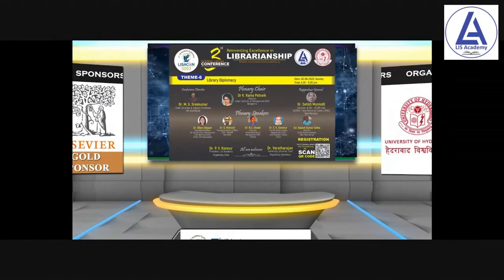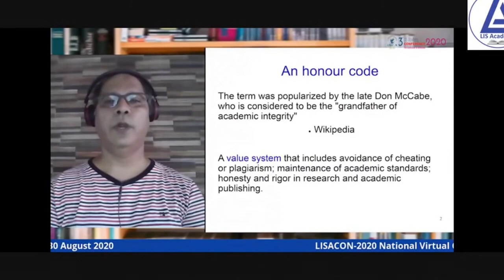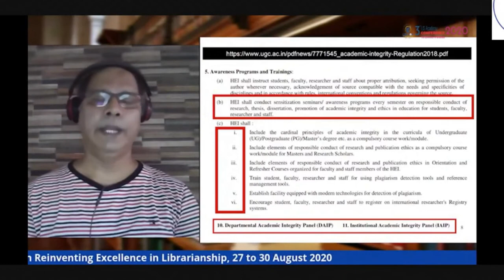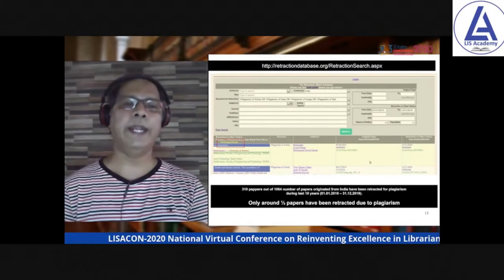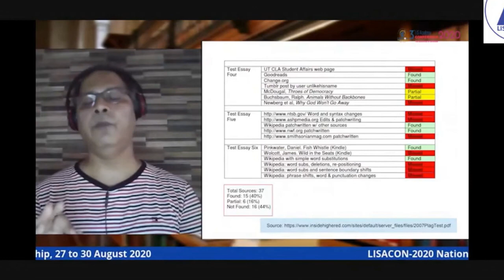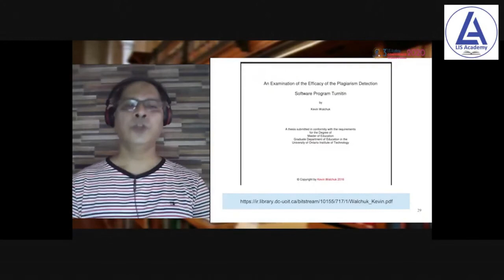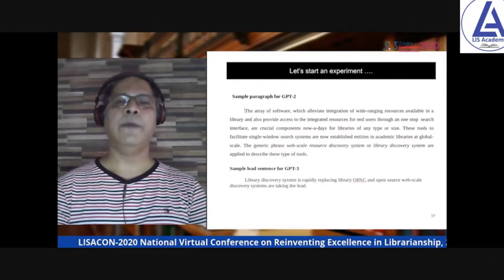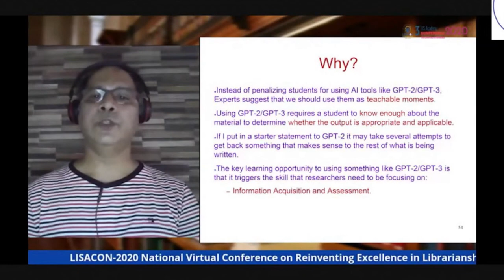Academic Integrity: Can we get serious now?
It explores present situation in India as far as academic integrity is concerned and concludes that HEIs in India are overlooking many facets of academic integrity except plagiarism. It discusses the ground-breaking success stories of the language models like BERT (Google AI), ELMO (AllenNLP), GPT-2 & GPT-3 (OpenAI, released in June 2018 and in June 2020 respectively). It demonstrates that how researchers can be benefited by using AI based summarization services, AI based review tools, Semantic citation tools and AI based content generation tools and explains that how badly syntactic similarity based anti-plagiarism tools can fail to detect AI generated text. It also shows how AI based tools can detect that a piece of writing is originated from machine or human. Finally, it attempts to make LI fraternity aware of the forthcoming era of “AI vs AI” and explores the possible role of LI professionals in the era of semantic search, neural network, NLP, machine intelligence and deep learning.